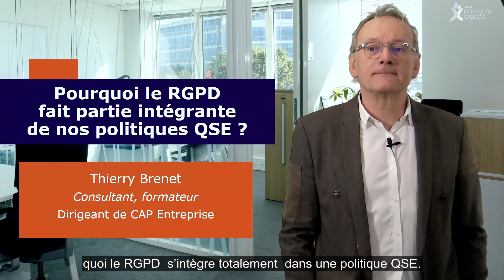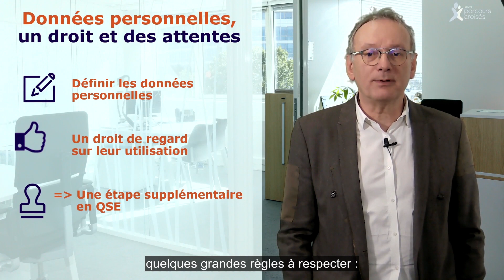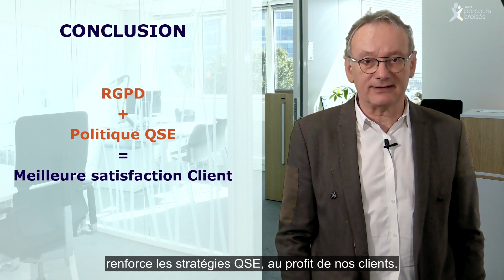Quality forever - Pourquoi le RGPD fait partie intégrante de nos politiques QSE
Aujourd'hui, notre expert Thierry Brenet nous explique en vidéo pourquoi le RGPD fait partie intégrante de nos politiques QSE, pour que vous puissiez faire avancer la qualité et pour vous accompagner dans votre démarche qualité.
Quality forever… votre moteur !